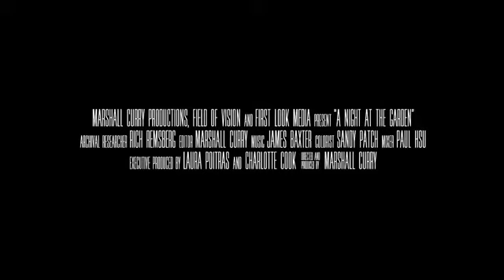2017 A Night at the Garden Official Trailer 1 HD Field of Vision Klokline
2017 A Night at the Garden Official Trailer 1 HD Field of Vision - Klokline
Category:  Documentary, Short, History
Production:  Field of Vision
Director: Marshall Curry
Cast:
Fritz Kuhn ... Self - Speaker archive footage